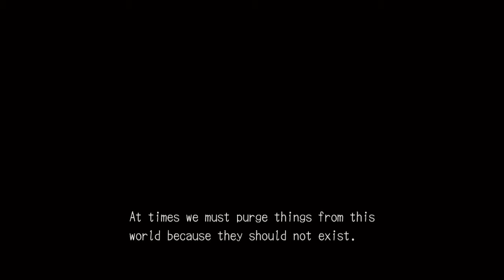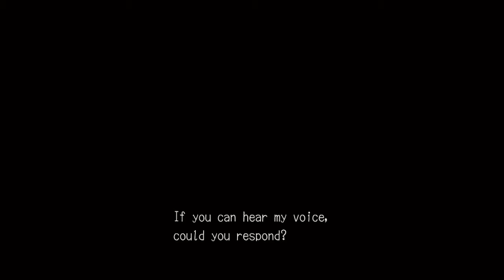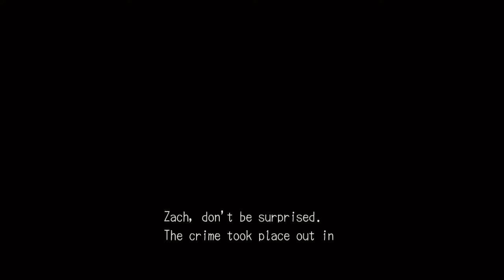Deadly Premonition - Part 1: Coffee Signs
Things are gettin' spooky
After the first few episodes the textures are gonna get much better